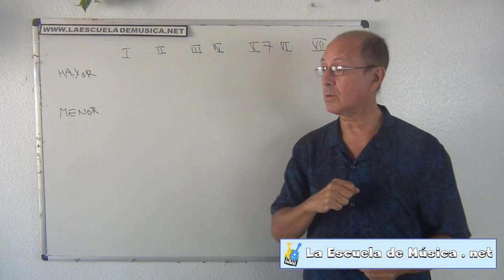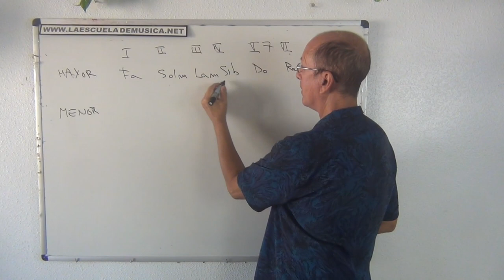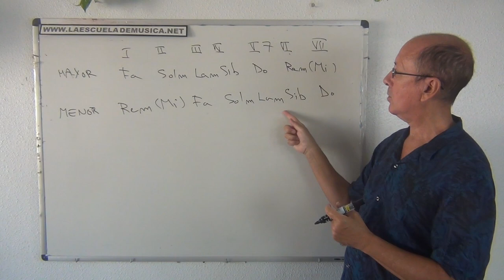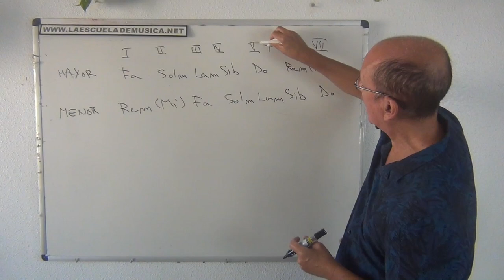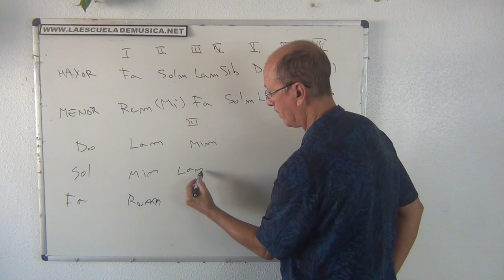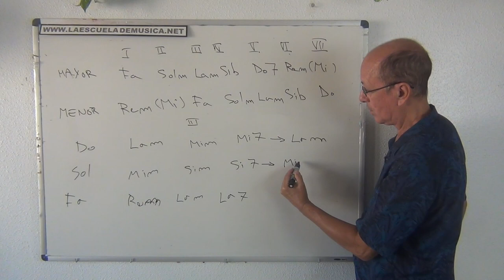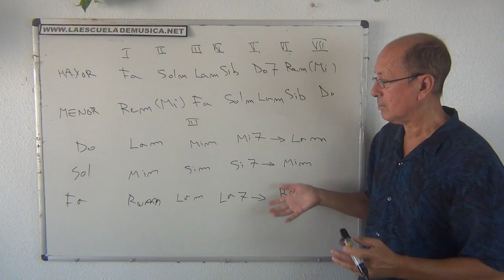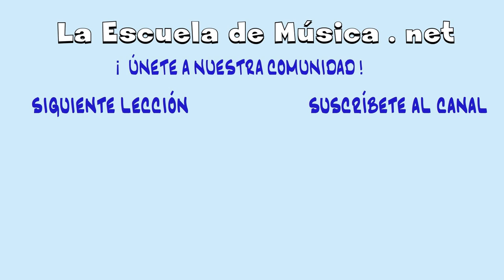Acordes del modo de Re menor en la guitarra - Lección 10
Hemos visto en tutoriales anteriores que cualquier tonalidad mayor tiene una tonalidad relativa menor. En este caso vamos a  estudiar la tonalidad de Re menor que es la tonalidad relativa de fa mayor. Si entendemos las tonalidades en la teoría será mucho más fácil que podamos luego aplicarlo a la guitarra y a los acompañamientos de las canciones.
Por cierto qué es interesante que mires los otros cursos de los que dispones gratuitamente en mi página web . En ellos encontrarás mucha información interesante e importante para progresar en la musica. Concretamente los cursos de escalas y acordes y el curso de armonía te serán muy importantes para entender el funcionamiento de los acordes en la guitarra.
La tonalidad de Re menor se basa en la escala re mi fa sol la sib do . Está escala me genera los siguientes acordes:  re menor, fa mayor, sol menor, la menor, sib  mayor y do mayor. El acordé generado por la nota a mí de momento no lo vamos a mirar ya que requiere un tratamiento especial.
El acordé de quinto grado del modo menor,  generado por la nota la,  puede ser un acorde mayor con séptima cuando tiene función de dominante. Es decir cuando después de este acordé vamos a re menor,  que sería la tónica o fundamental de la tonalidad.
Las tonalidades de do,  sol y fa  tienen como relativos menores las tonalidades de la menor,  mi menor  y re menor respectivamente. En cada una de estas tonalidades  menores podemos utilizar el quinto grado como dominante. Es decir  los acordes mi 7 Si7 y la 7  respectivamente,  que serían las dominantes de los acordes la menor,  mi menor  y re menor.
En el vídeo aparece una tabla con los diferentes acordes correspondientes a sus respectivos grados. Sería interesante copiarnos está tabla en nuestro cuaderno de estudio y memorizarla.  De esa forma no será mucho más fácil manejarnos en la guitarra con las diferentes tonalidades y sus correspondientes acordes.